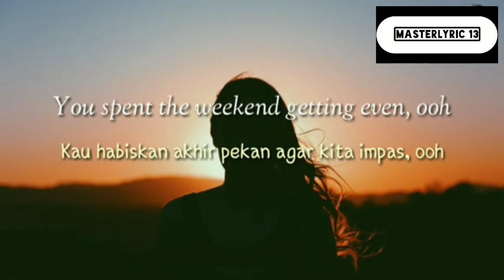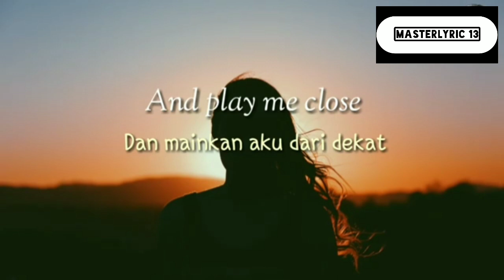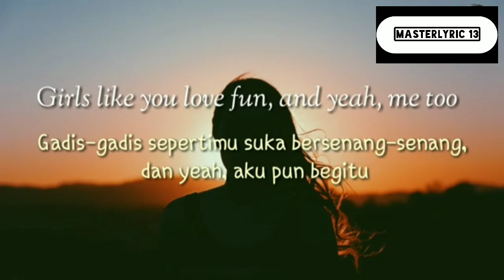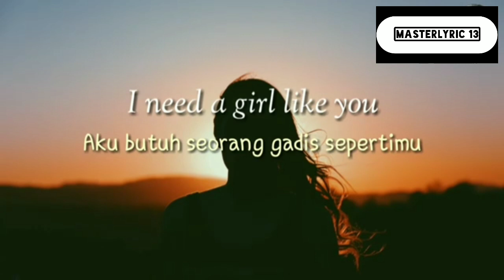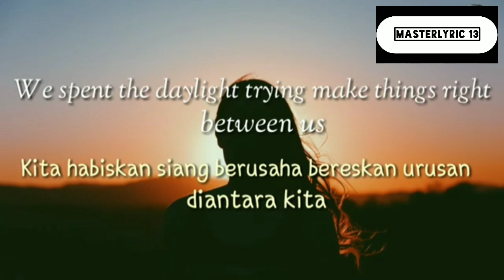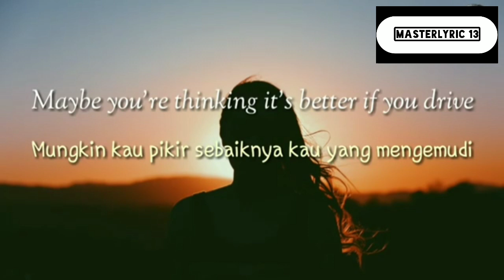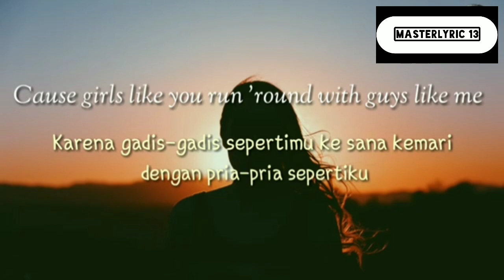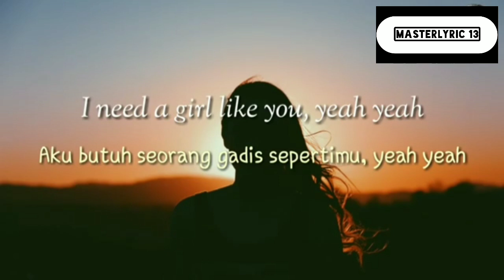Maroon 5 - Girls Like You ( Lyrics )